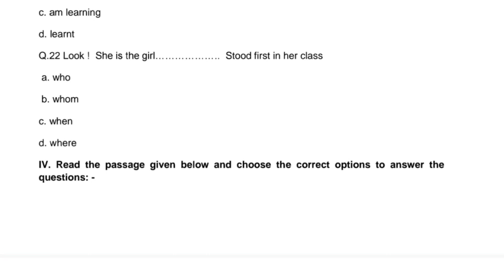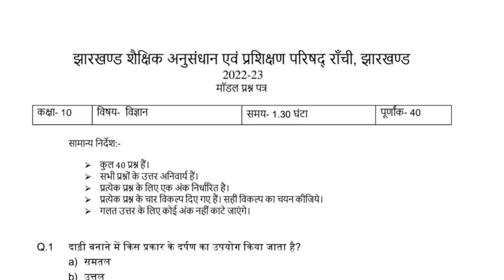खुशखबरी😍 मॉडल पेपर आ गया JAC Board Model Paper 2023 Class 10 12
जैक मॉडल पेपर खुशखबरी | Jac Board Exam 2023 | Jharkhand Board Exam 2023 New Pattern Syllabus Model

जैक मॉडल पेपर खुशखबरी | Jac Board Exam 2023 | Jharkhand Board Exam 2023 New Pattern Term 1

JAC Board फिर नया परीक्षा पैटर्न | Jac Board Exam 2023 | Jac Board Exam Pattern 2023 | jac board new

झारखंड बोर्ड परीक्षा 2023 पैटर्न जारी | Jac Board Exam 2023 | Jac board Syllabus 2023 | Jac Class 12

Hey!
In this video, we are going to explain JAC Board Exam 2022 news today Class 8 , 9 , 10,11and 12 Exam 2023.

Related keyword?
jac board 1st term exam date
jac board 2nd term exam date
jac syllabus
jac new syllabus
syllabus jac board
jac board jac board exam jac board exam news